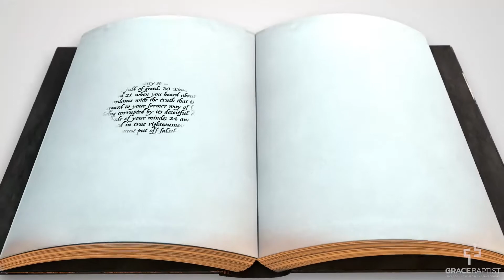Kingdom Kidz - January 31, 2021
Grace Baptist Church PEI Live Stream licensed through CCLI Church Streaming & Podcast License CSPL081109. Additional Music licensed through